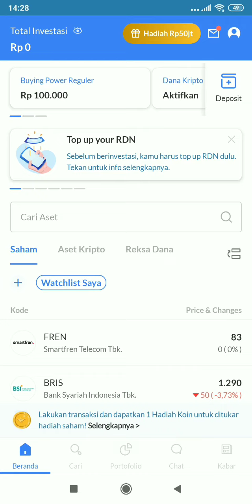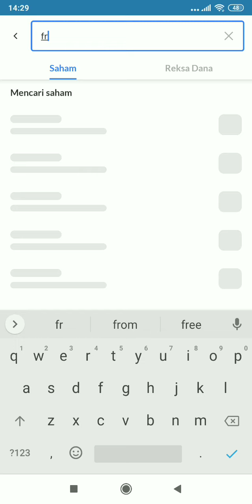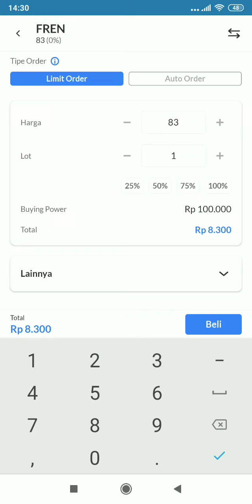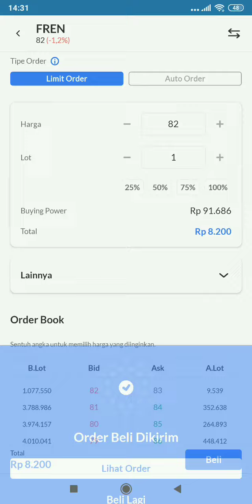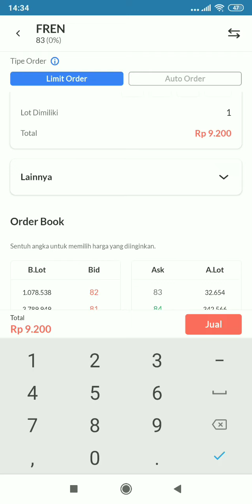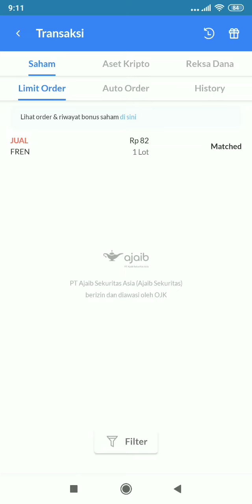Cara Beli dan Jual Saham di Sekuritas Ajaib - Belajar Saham dari 0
BUAT AKUN SAHAM :
Mirae Sekuritas